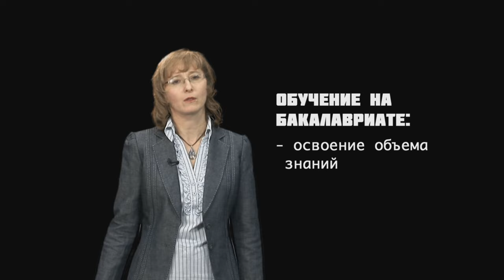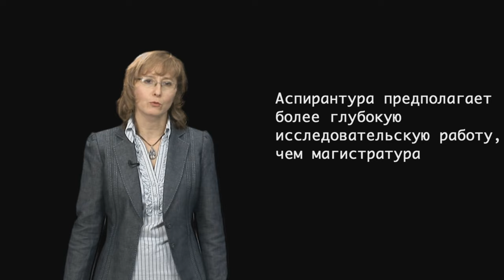GS 501 M1 L07 Уровни обучения